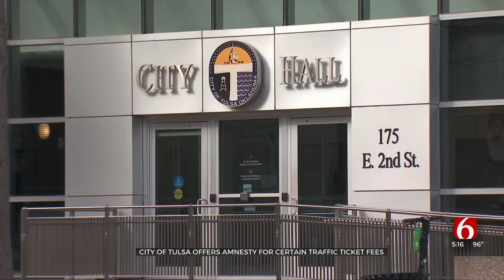City Of Tulsa Offers 2nd Week Of Amnesty For Late Fees, Warrants On Traffic Tickets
The City of Tulsa is offering amnesty this week for people who have late fees or warrant fees on their traffic tickets.